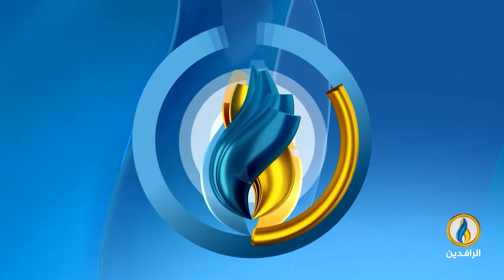تغطية_خاصة | طوفان_الأقصى.. مقاومة شعب ضد احتلال غاشم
ضيوف التغطية:
محمد الأخرس - كاتب ومحلل سياسي فلسطيني
العقيد أحمد حمادة - خبير عسكري سوري
وليد الأيوبي - أستاذ العلوم السياسية بالجامعة اللبنانية
ــــــــــ
تقديم :